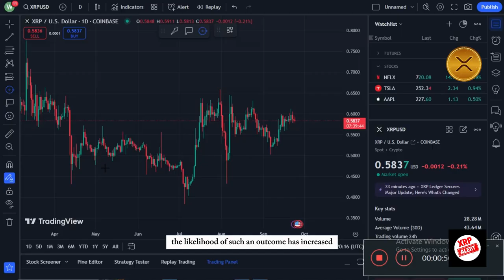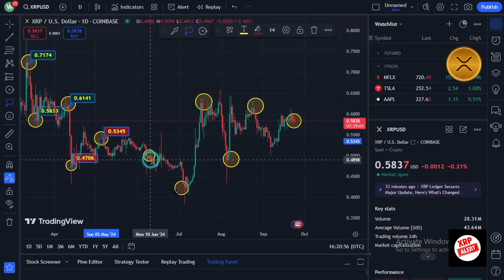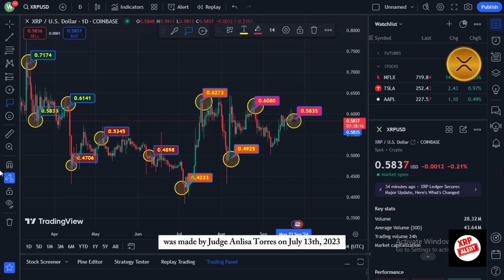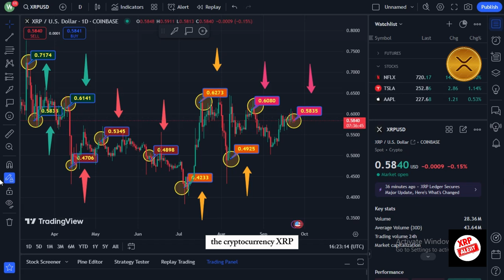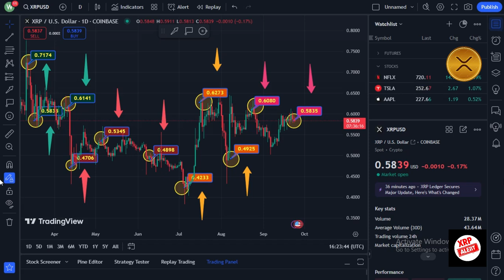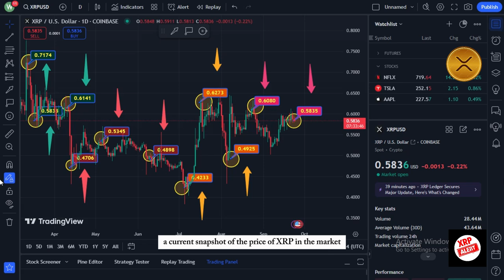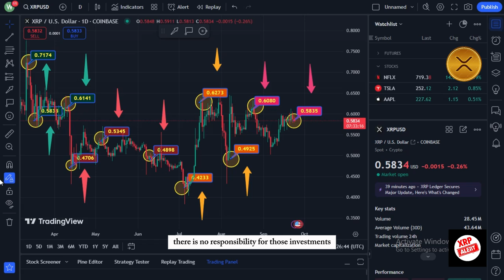The countdown for no appeal in the SEC vs. Ripple case has begun.